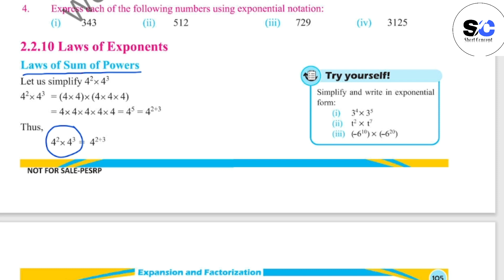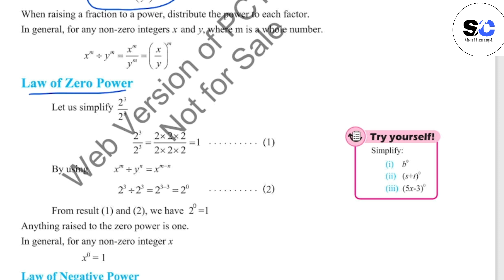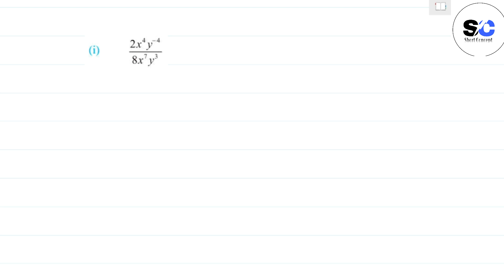Class 8th Math New book Exercise 2.15 Complete|8th Math New book 2023-24 |8 class math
In this video I will explain you the solution of Unit 1 Exercise 2.15 complete of class 8th Mathematics New book Based On Single National Curriculum Punjab Text Book Board .
Exercise 2.15 solution || Real Number|| Class 8 new mathematics book 2023 PTBB || SNC 2023
Punjab board| ptbb| Punjab textbook board 2023-202
Class 8  maths book solution
8th class math guide
Punjab text book class 8 math solution pdf
Math book of class 8 punjab textbook board
Class 8 Maths government book
Class 8 Maths book sindh board
Class 8th Maths
Class 8th Math new book
8th class math new book 2023-24
Class 8th Math new book Goverment of pakistan
8th class Maths punjab text book pdf
Class 8 Maths punjab text book guide
Class 8 math book pdf punjab text board pakistan
8 class math book solution
8th class math new book exercise 2.15 complete
class 8th math new  book exercise 2.15 Question 1
class 8th math new  book exercise 2.15 Question 2
Class 8th math new book exercise 2.15 question 3
class 8th math new  book exercise 2.15 Question 4
Class 8th new book math
Class 8th math new book 2023-24
8th class math new book
8th class math new book solution
8th class math new book solved
8th class math new book notes
8th class math new book guide
8th class math new book chapter 1
Class 8th math new book exercise 2.15 complete
8th class math new book chapter #1 sub domain 3
8th class math new book Chapter # 1 complete
8th class math new book complete
8th class math new book De Morgan law
8th class math new book full book solved
8th class math new book 2023
class 8th math new book chapter 1
class 8th math new book chap 1 exercise 2.15
Chapter # 1  Numbers and operations
Sets
class 8th new book chap number # 1 numbers and operations